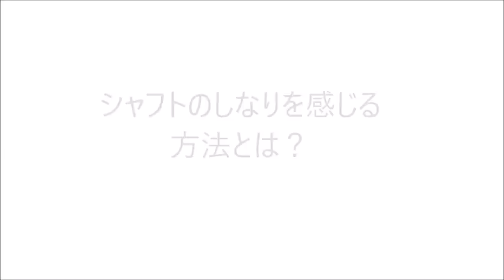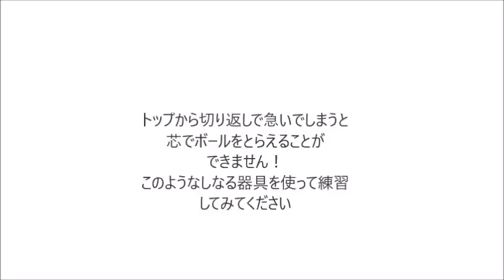シャフトのしなりを感じる方法とは？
＼3つめ⛳️／
1打目で周りと差をつける！

＼4つめ⛳️／
1,500円の出版本

＼5つめ⛳️／
99%が勘違いしてる
100切りを安定させる
🎁クラブの優先順位、練習法

セレクトショップ「HARADA GOLFセレクト」 硬いシャフトをどのようにしならせるか！
そしてそのシャフトのしなるタイミングを利用すれば、だれでも飛距離アップが可能となります！